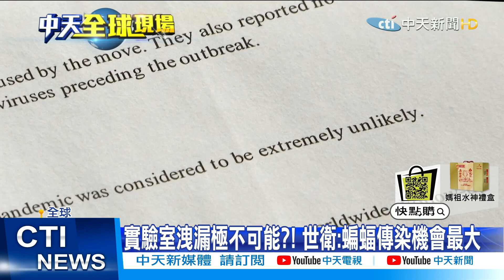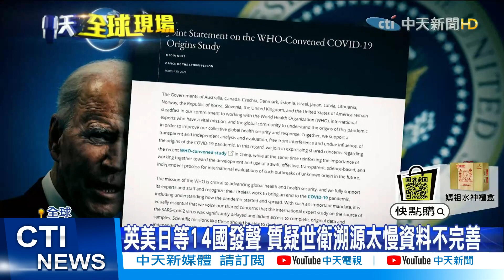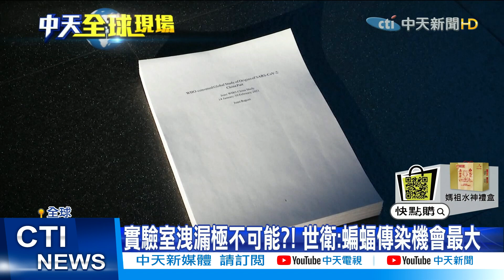【每日必看】實驗室洩漏極不可能?! 世衛:蝙蝠傳染機會最大 @中天新聞CtiNews 20210331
世界衛生組織3月30日公布，專家小組到大陸武漢考察病毒源頭的調查報告，專家認為最有可能的源頭是蝙蝠經由其他動物傳染給人類，同時強調病毒「極度不可能」從實驗室洩漏出來，對此白宮質疑真實性，並要求第二階段調查。